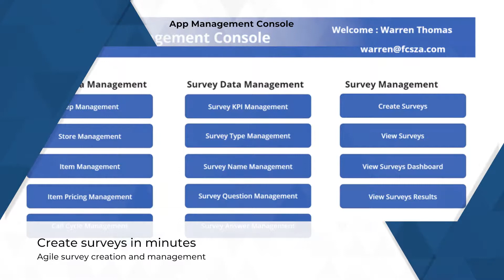FCS Overview Video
A nice overview of what we offer